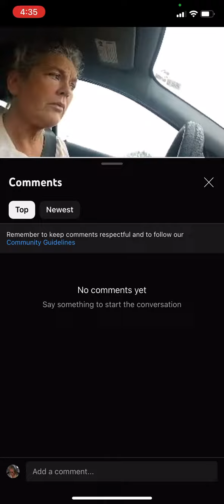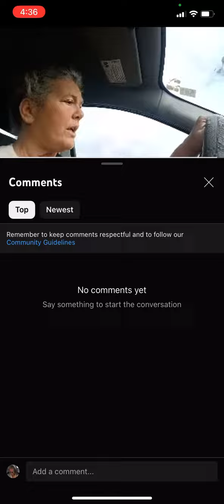Where that Ford at, tho? TamTam tries throwing CHEVY99 under the Ford🤪